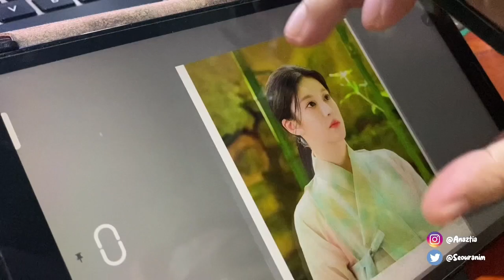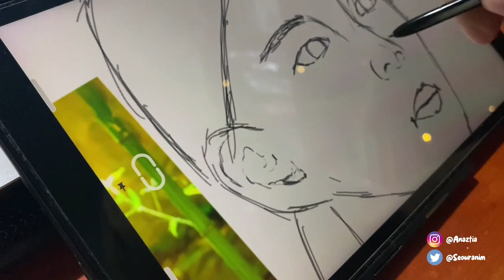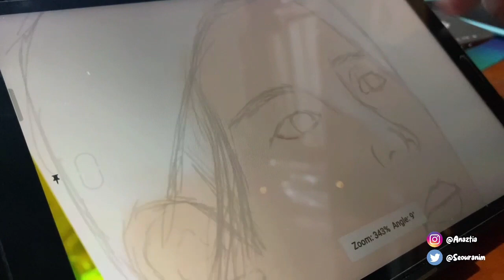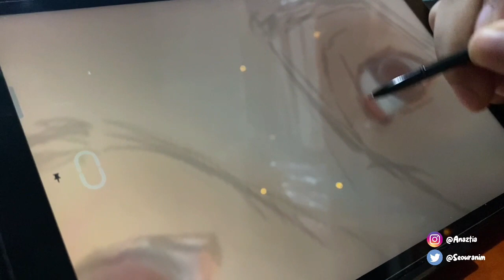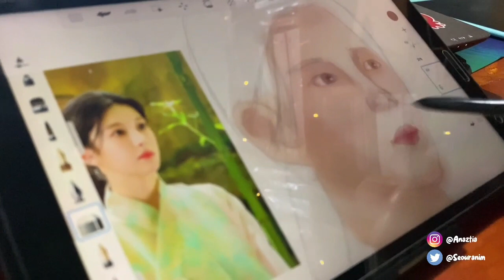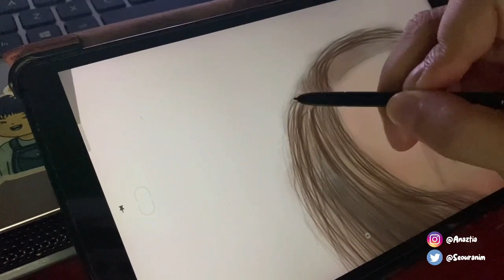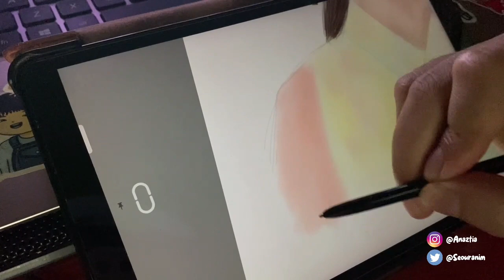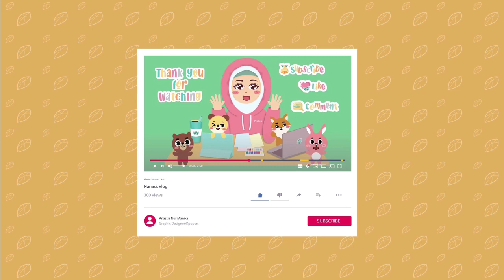Nanas's Drawing Vlog | How to I Draw Go Yoon Jung Alchemy of Souls ? With Samsung Galaxy Tab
hi guys.. Ketemu lagi di channel aku yang baru join salam kenal ya..

buat kalian yang masih belum bisa move dari Alchemy of souls aku akan bikin gambar Go Yoon Jung agar kangen kalian terobati..

untuk yang suka gambar dan lagi mau belajar bisa nonton ini sampai habis ya..

Jangan lupa mampir ke akun sosmed aku yaIG @anaztiaTwt @seouranimJangan lupa like karya-karya akuSelamat menontonSaranghae😍